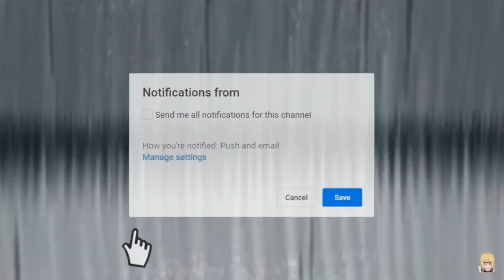I Joined A Team...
Check Out Twitter To Know What Team I Joined And Check The Teams Twitter Get Them To 1.2k thx

Jus’ a Young 🐐 trynna make it🙏💯

If
   Are
    Reading
     This
     Then
     Are
    A
   Qt